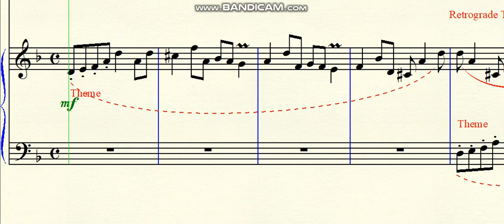DOK 5.50 - Little Crab Canon (Dm) - Allegro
DOK 5.50 - DOK 5.50 - Little Crab Canon (Dm) - Allegro
~ for harpsichord
~ dedicatet to Guilherme Mariano
Brazil - 2020